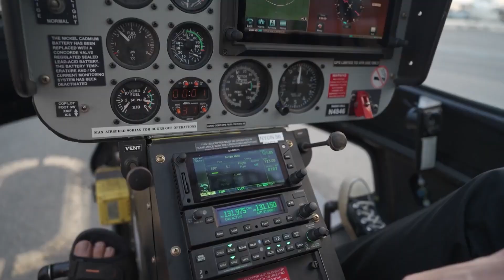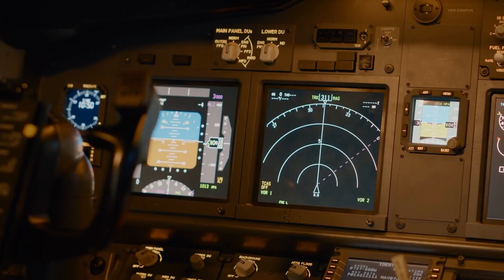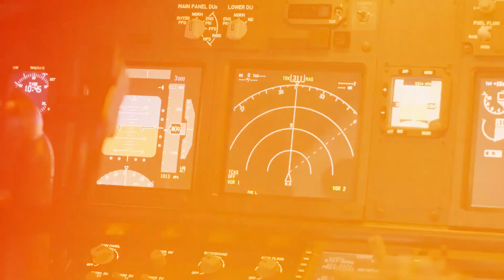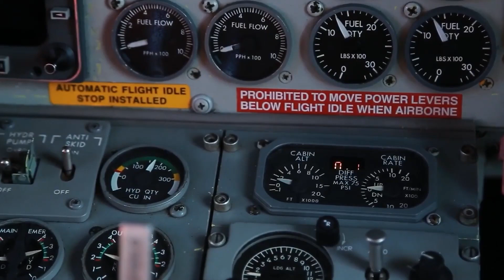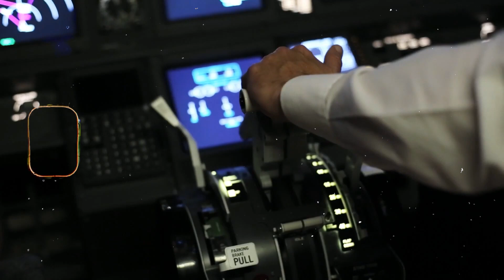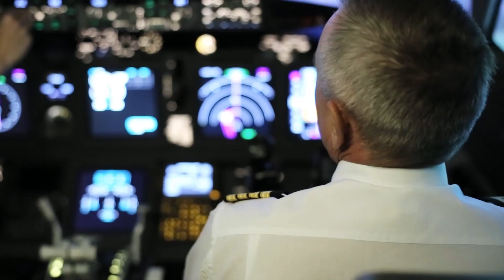EXPERTS Reveal What Happens To Airplanes Over The Atlantic | Airplanes Crashes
Ever wondered where airplanes go when they vanish over the vast Atlantic? This video explores the mysterious disappearances, possible theories, and the challenges of navigating one of the world’s most dangerous flight paths. Watch to uncover the truth behind these aviation enigmas!"